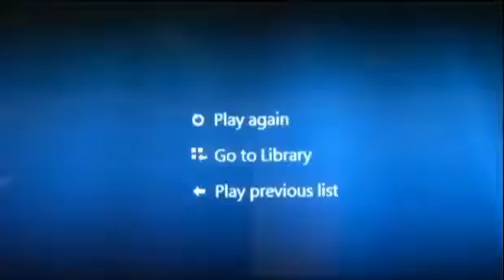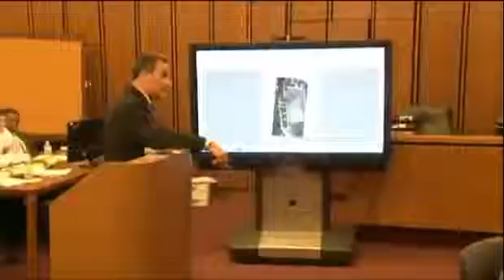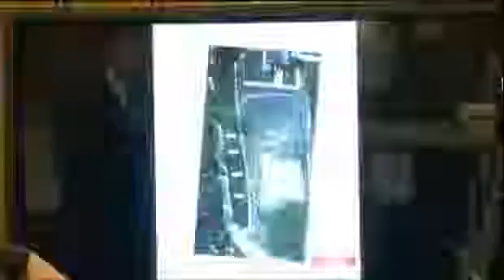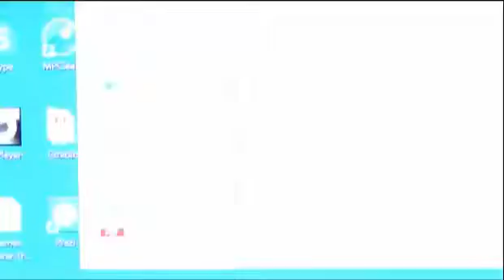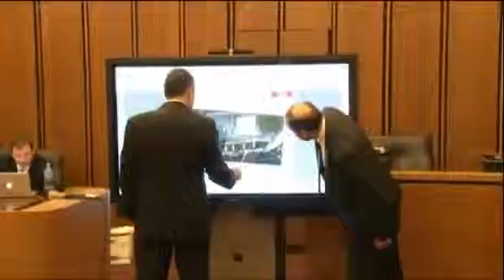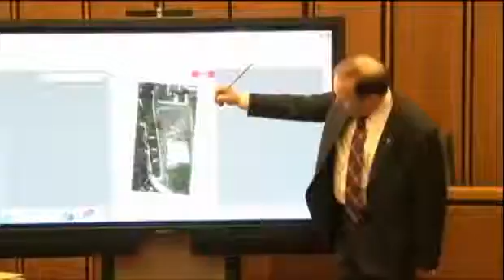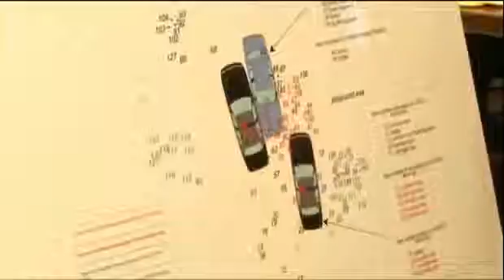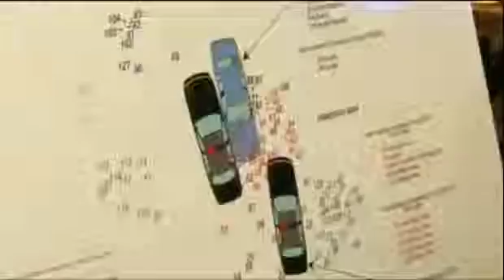Michael Brelo Trial Day 12 Part 2 04/21/15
The outcome of voluntary manslaughter charges against a Cleveland police officer likely will rest on a judge's decision whether the final 15 shots he fired during a 137-shot barrage by officers was justified.  Michael Brelo, 31, faces two counts of voluntary manslaughter in the November 2012 deaths of Timothy Russell, 43, and Malissa Williams, 30, after a high-speed chase.